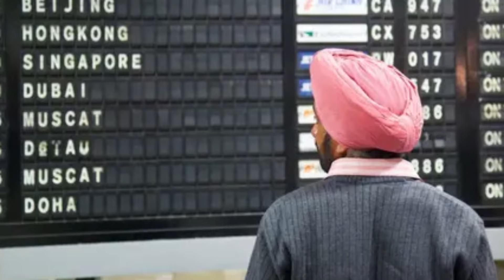பிரித்தானியா பயணிக்கும் வெளிநாட்டவர்களுக்கு அமுலாகும் திட்டம்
அதற்கமைய, பெரும்பாலான நாடுகளில் இருந்து பயணிகள் அனுமதி பெற வேண்டும் மற்றும் நாட்டிற்குள் நுழைவதற்கு முன் 10 பவுண்ட் கட்டணம் செலுத்த நேரிடும்.